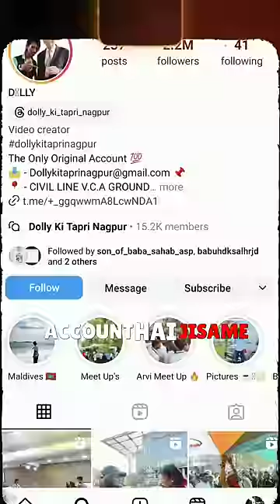Make Money Like Dolly Chaiwala 🤑